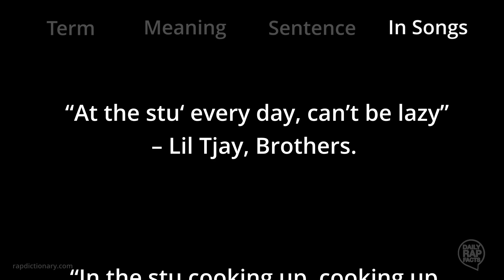What does "Stu" mean? What is "Stu"?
We tell you what Stu means.

DailyRapFacts is an independent digital media company delivering hip hop facts, videos, news and entertainment to hundreds of millions of hip hop/rap fans around the world.